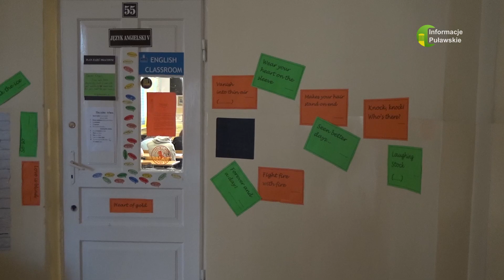23 01 2024 Ferie z Mediateką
Ferie zimowe coraz bliżej. Kolejne instytucje informują o przygotowanym przez siebie programie zajęć dla najmłodszych podczas zimowego wypoczynku.